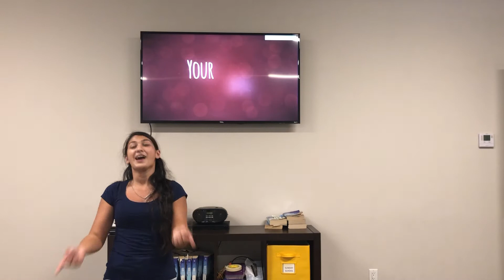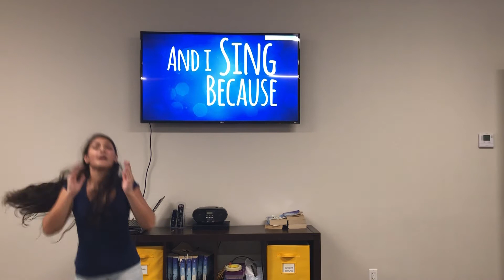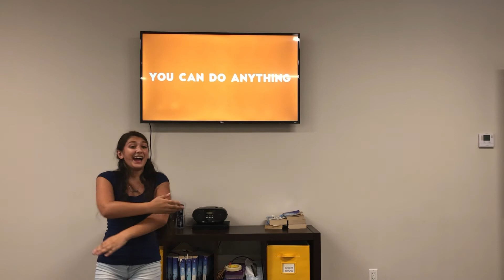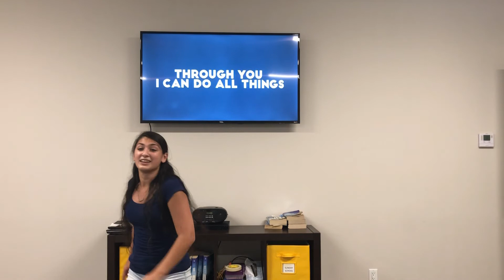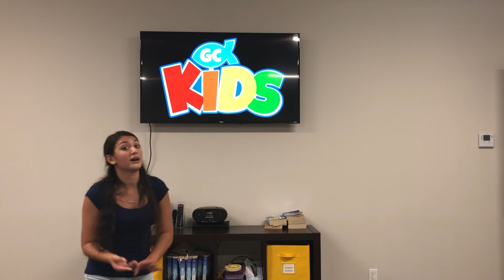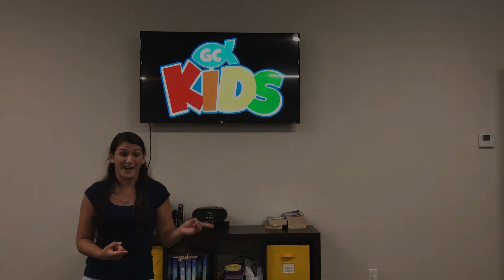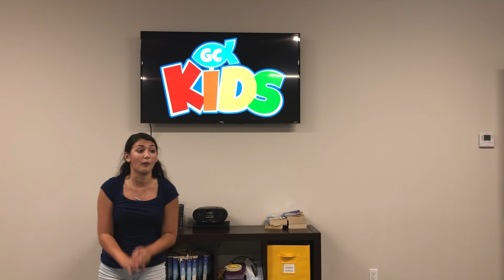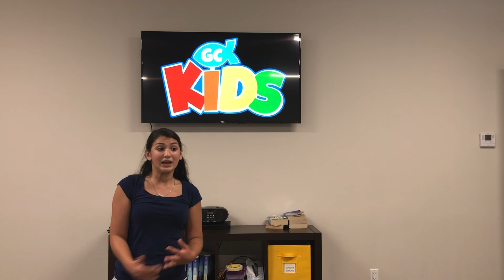Gc Kids|9.6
Worship
Kids Bible Story
Questions from Kids